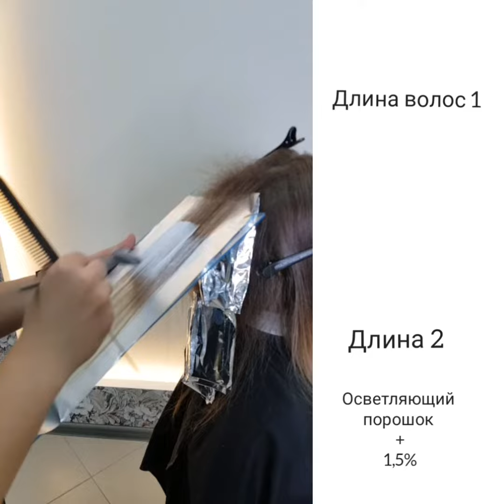Окрашивание красителем CUTRIN AURORA